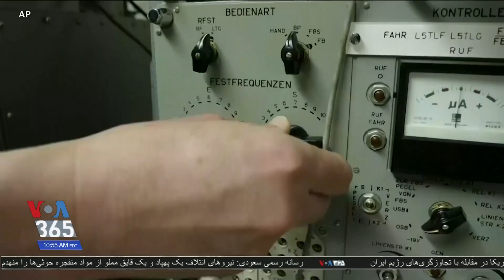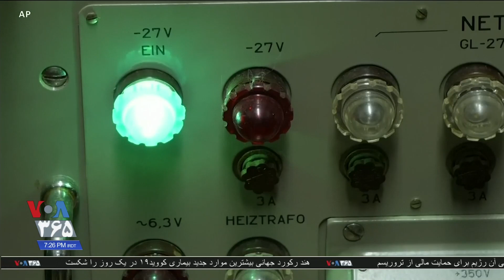هنوز خیلی از مناطق روستایی آلمان از پوشش تلفن همراه برخوردار نیستند